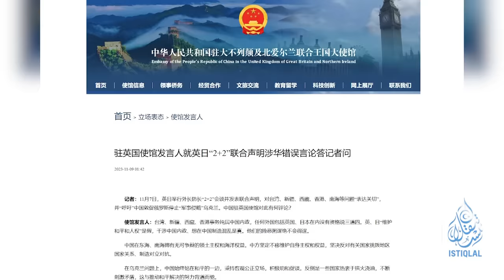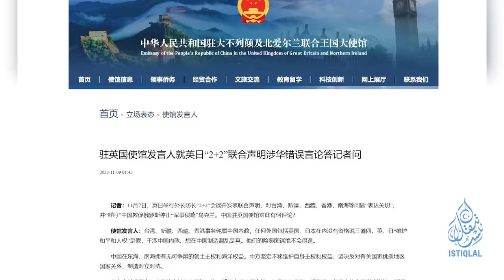ئىستىقلال كۈندىلىك خەۋەرلىرى |2023.11.10| شەرقىي تۈركىستان ھەققىدىكى بايانات خىتاينى بىئارام قىلدى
ISTIQLAL KÜNDILIK XEWERLIRI |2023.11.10| SHERQIY TÜRKISTAN HEQQIDIKI BAYANAT XITAYNI BI'ARAM QILDI